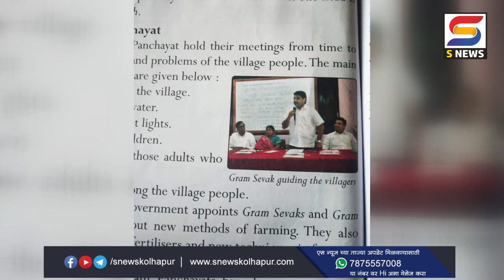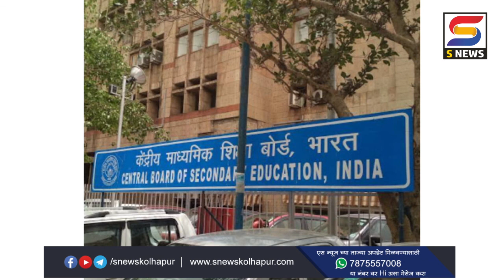सीबीएसईच्या भोंगळ कारभारा बद्दल लोकां मधून संताप